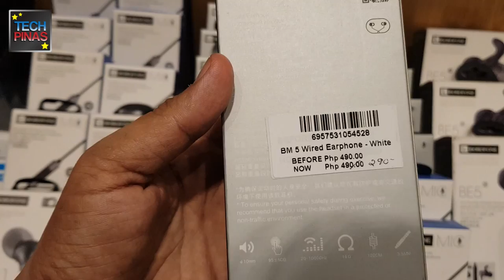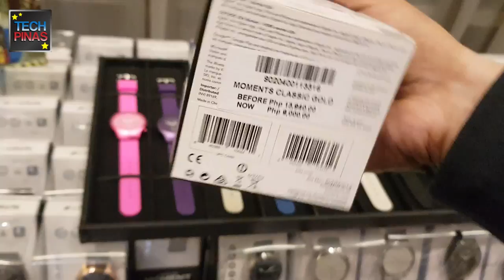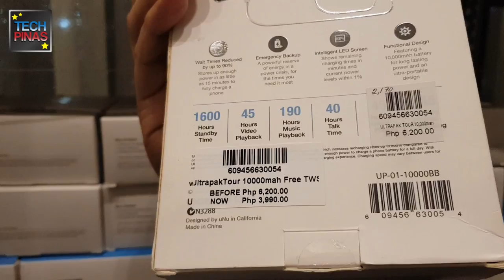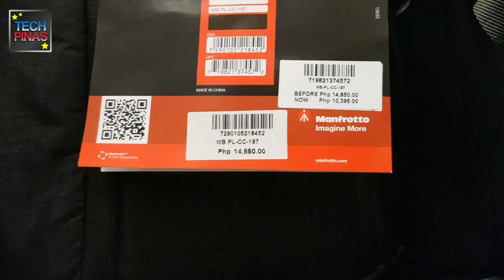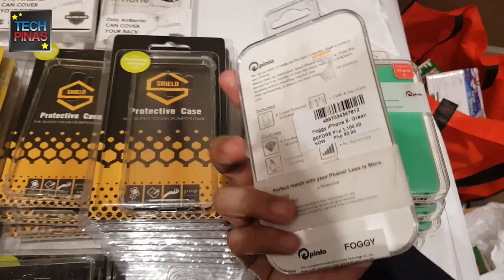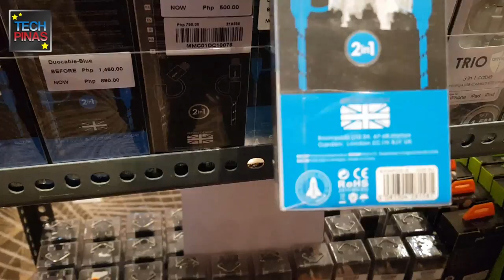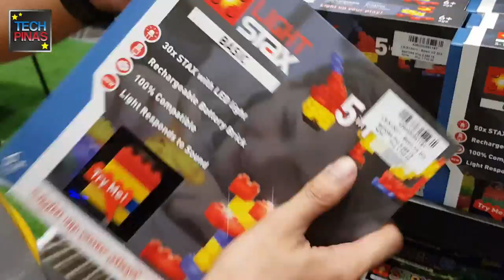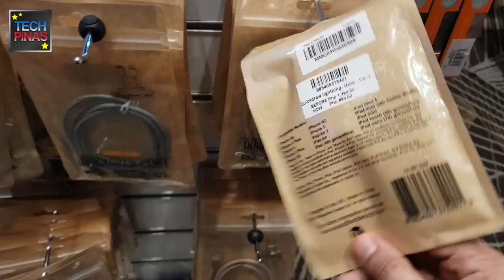Gadget Sale Experience in Philippines - Macpower Merry Shoptember Sale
Purchase Manfrotto and National Geographic bags, Rhinoshield cases, Boompods Earphones and Bluetooth Speakers, Runtastic Classic Fitness Watches, Belkin accessories, and so much for less at Macpower Marketing Corporation's Merry Shoptember Gadget Sale happening at F1 Hotel (BGC) Titanium Room from September 11 to 14, 2019 (10AM to 8PM)! Visit them as soon as you can.